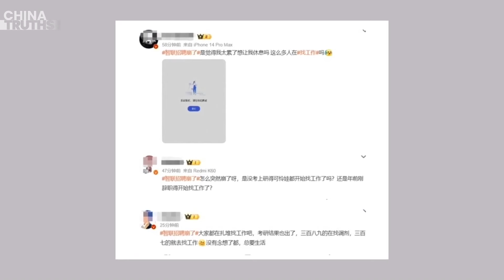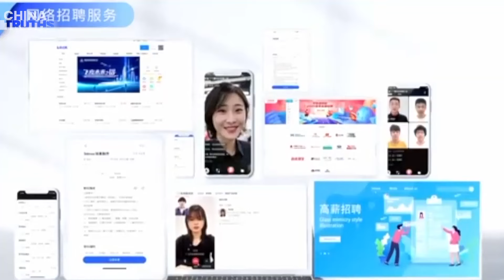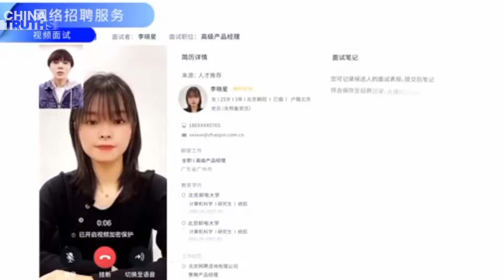Tingkat Pengangguran di China Mencapai Puncak Baru? Aplikasi Rekrutmen Terhenti Sementara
Pada tanggal 28 Februari, salah satu Platform rekrutmen online terkemuka di China, menyatakan bahwa aplikasi tersebut kelebihan beban dan terhenti sementara, karena lalu lintas yang belum pernah terjadi sebelumnya.

Pada hari yang sama, banyak pengguna melaporkan masalah dalam mengakses aplikasi rekrutmen tersebut, dengan pemberitahuan yang menyatakan bahwa, sistem sedang sibuk silakan coba lagi nanti.

Ini dengan cepat menjadi trending topik di Weibo, dengan orang-orang menyatakan bahwa ini mungkin berarti bahwa tingkat pengangguran di China telah mencapai puncak yang baru.